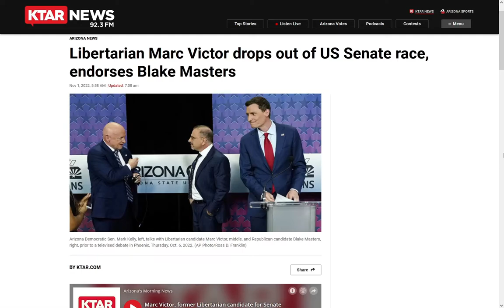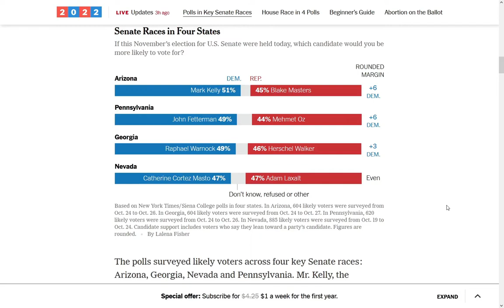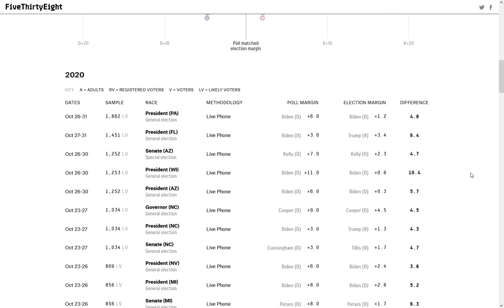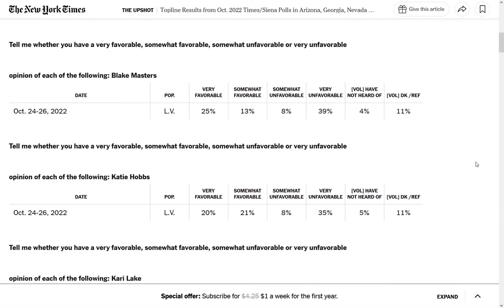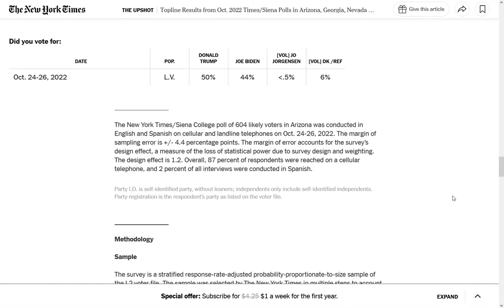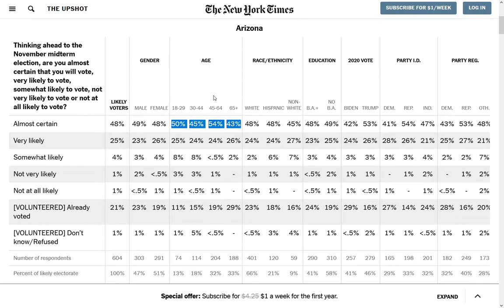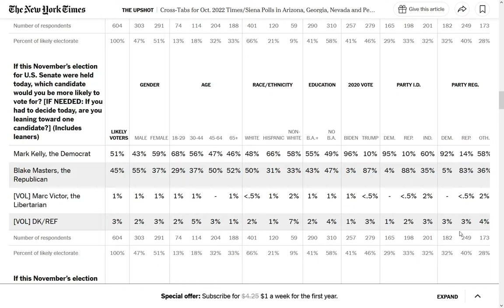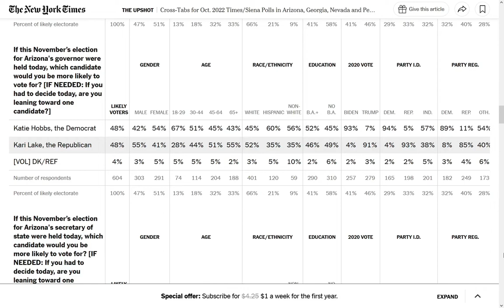Poll Analysis | Arizona Update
In the battle for US Senate in Arizona, Libertarian candidate Marc Victor has dropped out and endorsed Republican Blake Masters. Let's dive deeper into the recent NY Times / Siena College polls for 4 key senate races.

00:00 - Arizona Update
00:29 - Siena College / NY Times Accuracy
03:49 - Arizona Senate Poll
05:25 - Poll Crosstabs
06:26 - Conclusion